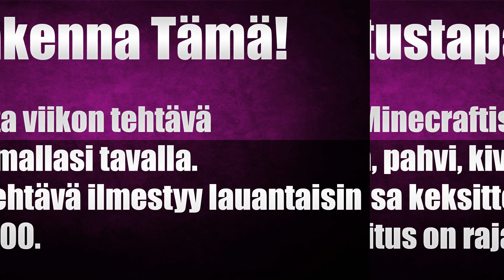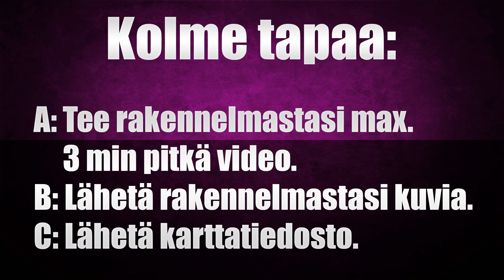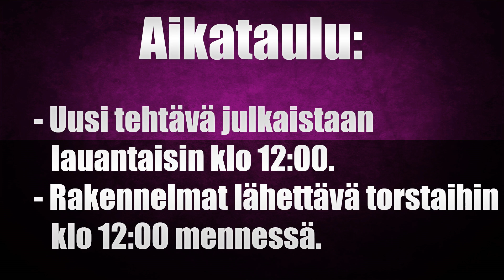Rakenna Tämä! - Ep0 - Uusi kilpailu!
Rakenna Tämä on uusi hauska tapa päästä esittelemään luovuuttaan muille. Rakenna viikon tehtävä haluamallasi tavalla, esimerkiksi minecraftissa, tai vaikkapa savesta muovaillen, ja lähetä siitä video, kuva tai minecraftin karttatiedosto sähköpostiini. Parhaat rakennelmat esitellään seuraavan viikon videossa, ja satunnaisesti myös muita erityispalkintoja saattaa olla luvassa... Tarkemmat ohjeet löytyvät videosta.

Lähetettävät videot saavat olla maksimissaan 3 minuutin pituisia, ja ne pitää olla ladattuna Youtubeen. Lähettämällä rakennelmasi annat minulle luvan julkaista se tällä kanavalla.

Ensimmäinen tehtävä on: Rakenna maailmanpyörä. Rakennelmat on lähetettävä viimeistään torstaina 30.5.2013 klo 12:00 videossa olevaan osoitteeseen.